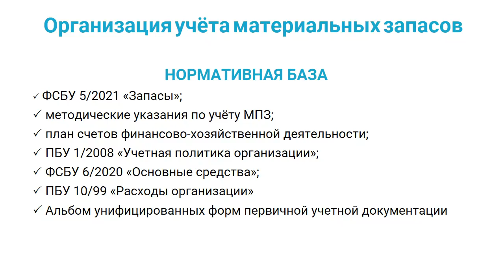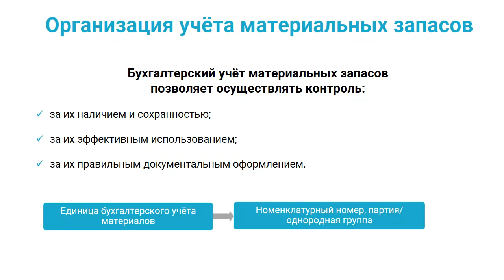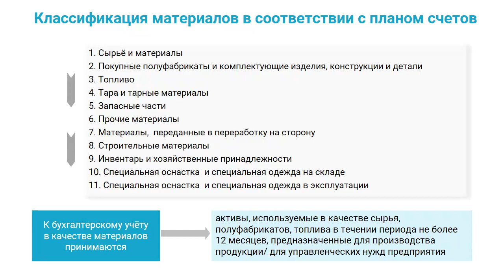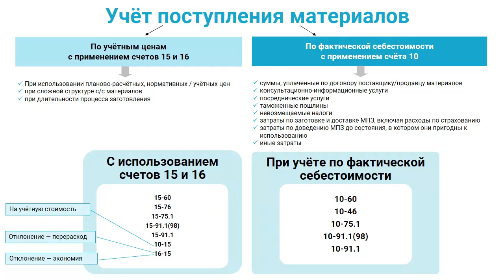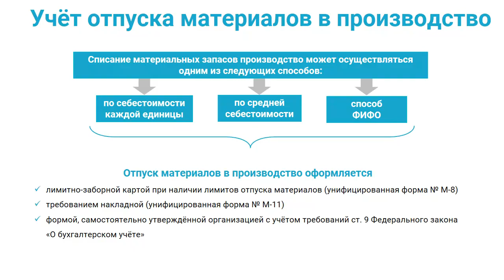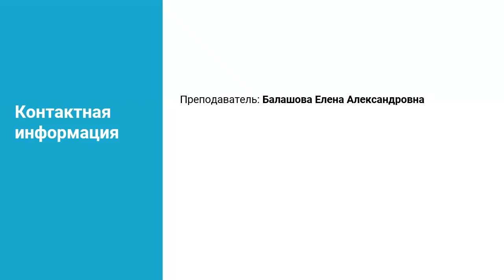Учёт материальных ценностей